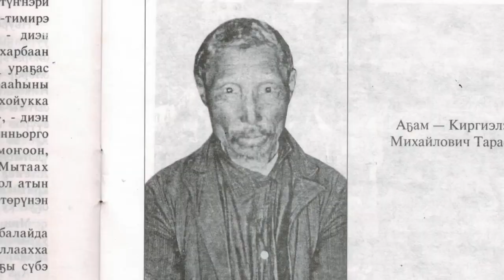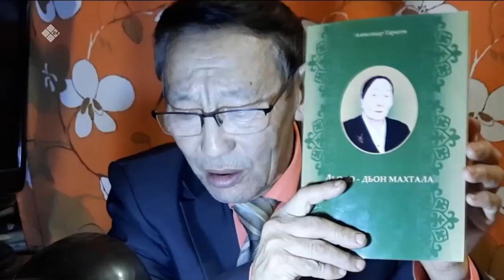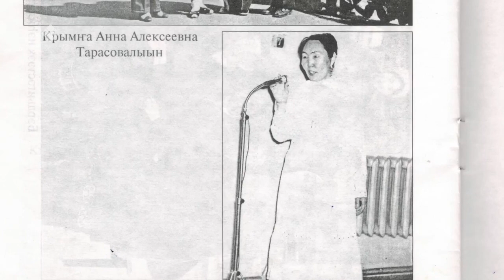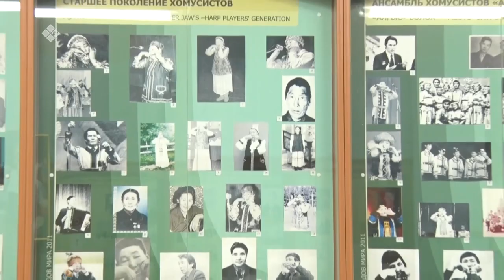«Дойдум дьоно» биэриигэ: СР Бочуоттаах бэтэрээнэ Мария Григорьевна Тарасова (26.03.21)